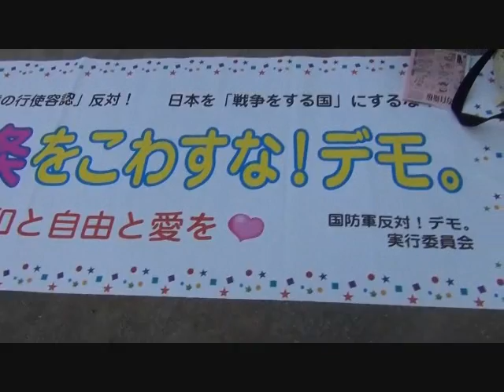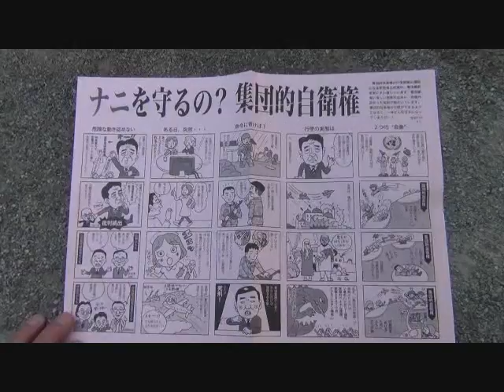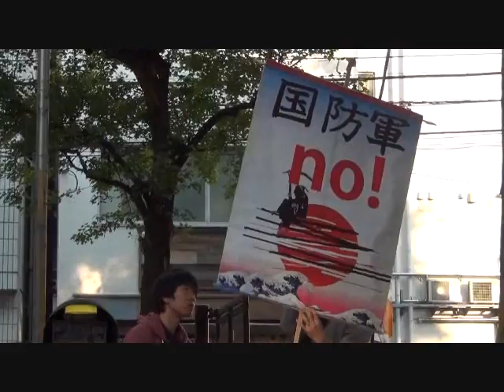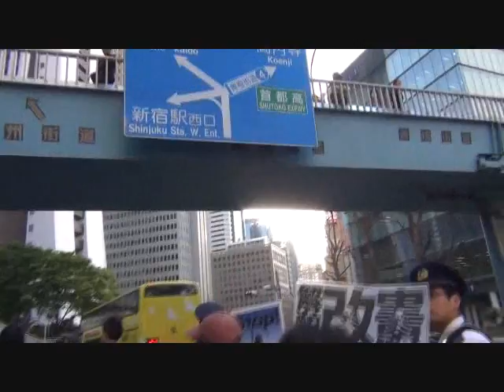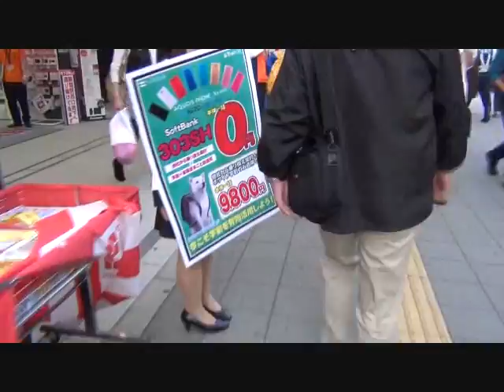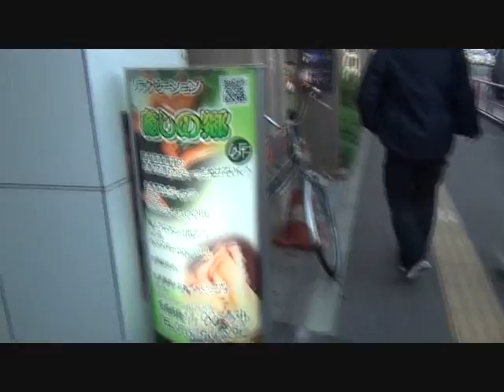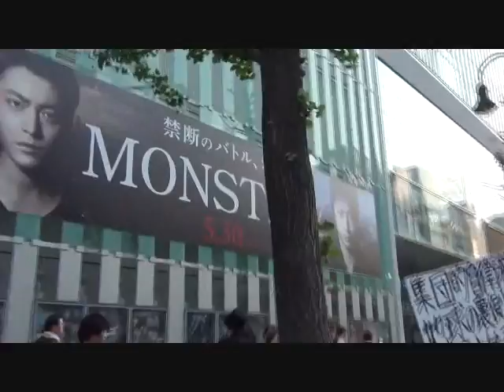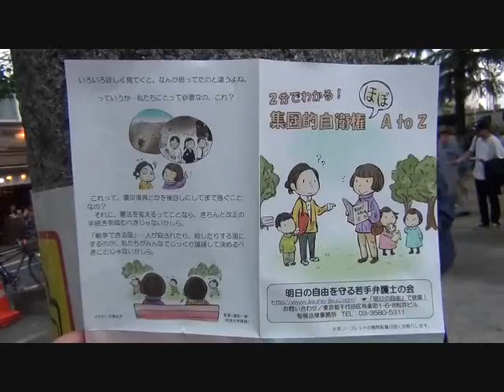20140427 UPLAN 第14回国防軍反対！デモ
【国防軍反対！デモ。@no_kokubougun】
もうすぐ！！【拡散希望】解釈改憲で九条こわすな！デモ。4月27日(日)午後4時半新宿柏木公園集合、5時スタート。安保法制懇の集団的自衛権容認見解→六月に閣議決定...というシナリオで憲法九条破壊が狙われてます。今こそ「ノー！」の声をあげましょう！呼びかけ:国防軍反対!デモ実委